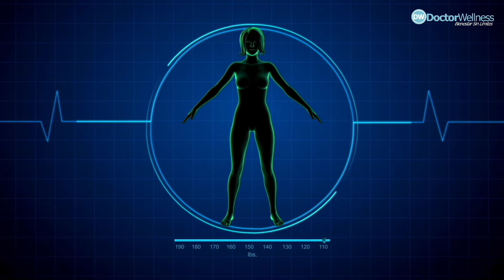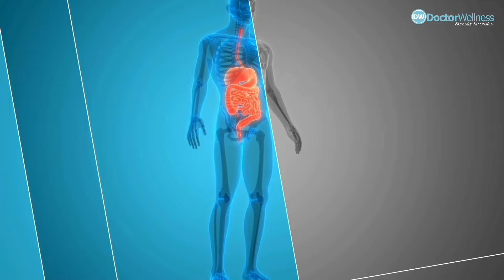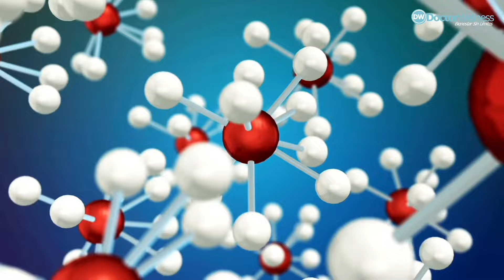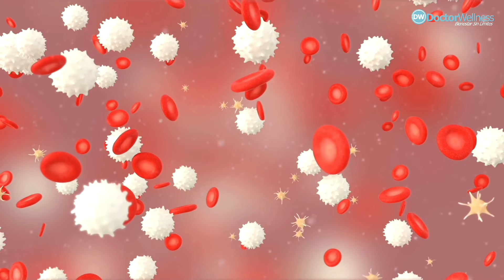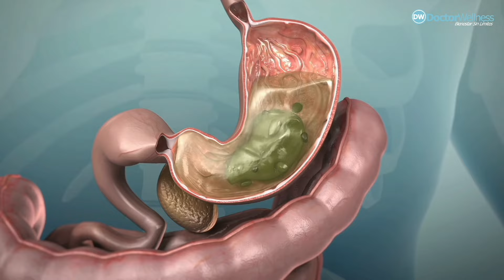¡INCREÍBLE! La forma correcta de comer AVENA que NADIE te ha contado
¡Come avena de la forma correcta y aprovecha todos sus beneficios! En este video, te revelamos los errores más comunes que se cometen al consumir este superalimento y te compartimos tips para sacarle el máximo provecho. Desde recetas deliciosas hasta hábitos saludables, te guiaremos paso a paso para que la avena se convierta en tu aliada para una vida sana y llena de energía.

Te gusto este video? Nos encantaría leer tus comentarios.

Mucho amor
Dr. Jorge Enrique Zamora J. 😉

** La información en este video no pretende ni implica ser un sustituto del consejo, diagnóstico o tratamiento médico profesional. Todo el contenido, incluidos texto, gráficos, imágenes e información, contenido en este video es solo para fines de información general y no reemplaza una consulta con su propio médico / profesional de la salud **
INFORMACIÓN LEGAL
VIDEOS E IMÁGENES DE UNA CUENTA PRO PARA EQUIPOS DE CANVA CON LICENCIA COMERCIAL.
VIDEO PERSONAL.